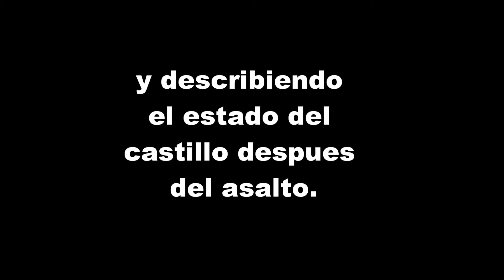Assalt austracista dels "miquelets" al Castell de Guadalest 1708. Guerra de Successió espanyola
El Castell de Guadalest Lloc Històric/El Castell de Guadalest Sitio Histórico

EL GOBERNADOR BORBONICO DEL CASTILLO ESCONDIDO EN UN ARCA Y LANZADO CONTRA LOS PEÑASCOS POR LOS ASALTANTES AUSTRACISTAS.

Documents del Archivo Histórico Nacional, Archivos del Duque de Osuna referits al setge i ocupació per part dels Miquelets de Josep Marco "el Penjadet",  de la fortalesa del Castell de Guadalest i la posterior explosió del polvorí el dijous sant de 1708, un any després de la desfeta d'Almansa i l'ocupació del territori per l'exèrcit borbònic durant la Guerra de Successió a la corona d'Espanya 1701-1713 ( Tractat d'Utrecht ), 1714 (Tractat de Rastatt ).

Son quatre destacats autors del segle XVIII els que ens relaten el successos ocorreguts la matinada del Dijous Sant de 1708, a més de les referències que apareixen citades circumstancialment en diferents documents de l'època i conservats a l'arxiu municipal.

Els autors d'aquestes quatre versions son :

1-Fra Nicolás de Jesús BELANDO :
 "HISTORIA CIVIL DE ESPAÑA SUCESOS DE LA GUERRA Y TRATADOS DE PAZ DESDE EL AÑO 1700 HASTA EL 1733"

2-Fra Josep Manuel MINYANA :
 "DE BELLO RUSTICO VALENTINO"

3-Antonio Joseph CAVANILLES :
"OBSERVACIONES SOBRE LA HISTORIA NATURAL,GEOGRAFIA, AGRICULTURA, POBLACION Y FRUTOS DEL REYNO DE VALENCIA"

El relat de FRANCESC de CASTELLVÍ i OBANDO
"NARRACIONES HISTÓRICAS"

"Rinden las Dos Coronas Alcoy, Denia y Alicante. Sucesos en el reino de Valencia"

"Eran frecuentes las incursiones que el coronel de fusileros Marco, nombrado el "Penxadet", valenciano, hacía desde Denia y Alicante con sus fusileros, soldados voluntarios y milicias. Se internaban a 8 o 10 leguas en el país. Conducía víveres, ganados y muchos prisioneros.

Los paisanos, con su abrigo, introducían provisiones.
El miercoles santo salió de Denia con 180 fusileros y paisanos. Uniéronsele 70 portugueses. Tenía en todo 400 hombres.

 Pasó a atacar el castillo de Guadalete, 8 leguas de Denia. Llegaron a la puerta, la encontraron cubierta de hierro, retrocedieron.

El dia siguiente un paisano del lugar con el favor de la noche les introdujo por la parte de las casas hasta 100 hombres. Atacaron la guarnición, que era de 78 hombres, que se rindieron. El gobernador y oficiales tenían los equipajes en la iglesia. Días antes, el gobernador había mandado poner dos barriles de pólvora en una sepultura por tenerla guardada.

Pusieron un cabo de mecha cerca de ella, juzgando que los fusileros entrarían en la iglesia a tomar los equipajes.

En efecto entraron algunos dejando la mayor parte de los rendidos en la plaza. El cabo dio fuego a la pólvora. Voló parte de la iglesia, con muerte de 30 portugueses y hasta 100 personas.

Enfurecidos los fusileros que quedaron, dieron violenta muerte a los soldados, hallaron al gobernador, natural de Benidar, en el castillo dentro de una arca y desde lo alto del castillo, con la arca le arrojaron sobre las peñas.

Sólo se libraron cinco soldados y un capitán que, huyendo dieron en poder de los guardias de la puerta de la villa. Poco después se avistó socorro.

Los fusileros y los soldados se dividieron, unos pasaron a Denia, otros a Alicante, los heridos fueron ahorcados en Alcoy."

(Fundación francisco Elías de Tejada y Erasmo Pércopo, Madrid 1997)